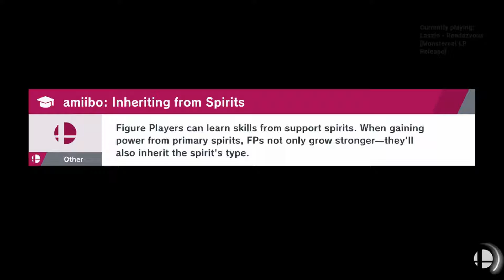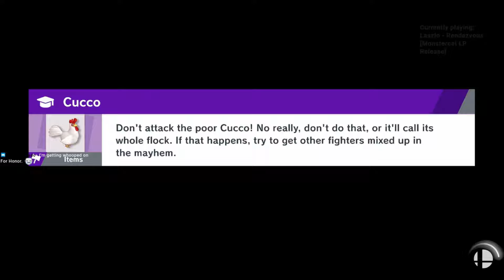MISSING OUT ON A LEGEND | Super Smash Bros. Ultimate Part 10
Our adventure into the world of light continues. If you would like to watch these live I've been streaming the series mostly on the weekends, however, it could be at any time so keep up to date with my Twitch, Discord, and Twitter for the stream info.

Links below \/ \/ \/ \/ \/ \/ \/ \/

It would also be great if you could comment on whether you enjoy the videos in streaming format or if you would rather I didn't upload and stream together it would be very helpful.